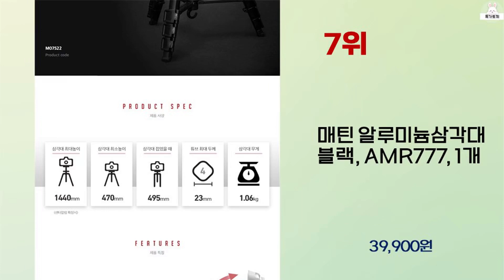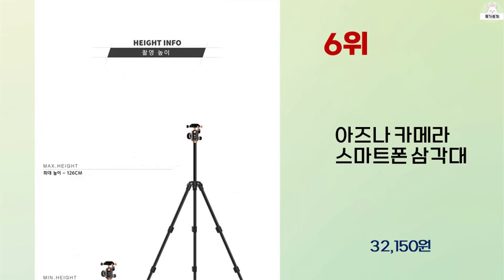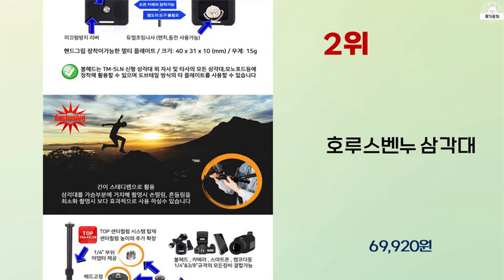2024년 하반기 가성비 좋은 카메라삼각대 BEST 10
2024년 하반기 가성비 좋은 카메라삼각대 10가지를 소개해드립니다.

10위 : BANADA 스마트폰 4단 삼각대 5종 세트

9위 : 셀루미 136cm 고강성 하이 퍼포먼스 삼각대 화이트 + 리모컨

8위 : 스틸덕 155cm 최고봉 셀카봉 삼각대 올인원 블루투스 C타입

7위 : 매틴 알루미늄삼각대 블랙, AMR777, 1개

5위 : 헤이피 3-in-1 Travel Tripod 삼각대, W28,

4위 : 호루스벤누 QZSD-999HL TOP 항공샷 수직촬영 삼각대(카

3위 : 주닉스 ST-500 카메라 방송장비용 영상촬영용 브이로그 비디오

1위 : 주닉스 Xiletu XV193A SLR 카메라 유압 삼각대 +

 감사합니다